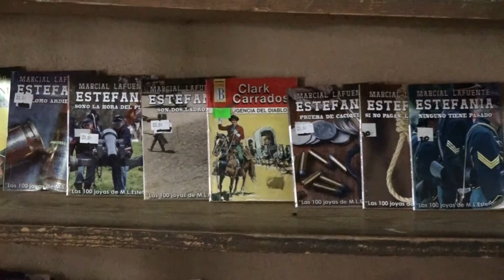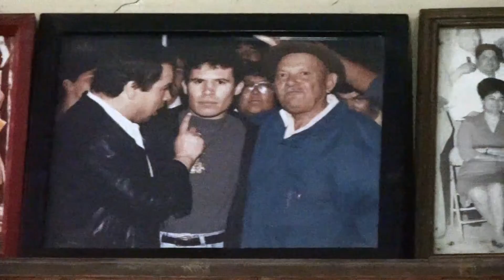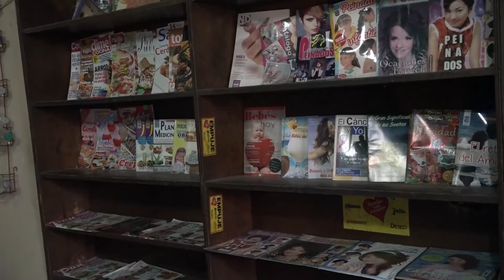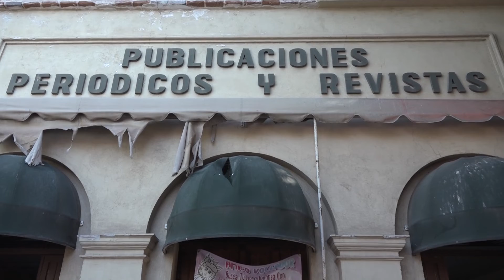Hermanos luchan por conservar puesto de revistas de 80 años de antigüedad en Mercado de Hermosillo